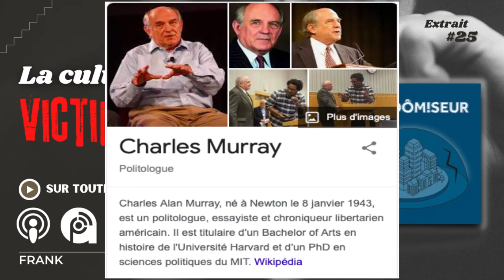La culture de la victimisation !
Dans leur livre «The Rise of Victimhood Culture» (La culture de la victimisation), les sociologues Bradley Campbell et Jason Manning expliquent comment notre société s'organise maintenant autour de la concurrence victimaire. Qui fera le plus pitié ? Le livre explique comment cette gauche qui autrefois défendait la liberté d'expression, et combattait un certain obscurantisme via la critique des religions, est maintenant devenue celle qui censure et qui cherche à imposer une espèce de climat dogmatique où tout est dicté selon son bon vouloir !

Microagression, cancel culture, safe space, bref tout est au menu dans ce livre. Au départ, le podcast avait été enregistré en réaction au congédiement de Don Cherry suite à ses propos sur le jour du Souvenir, mais au final il n'a pas vieilli du tout et tout ce qui est dit est encore pertinent.